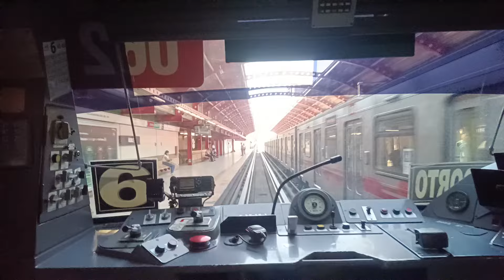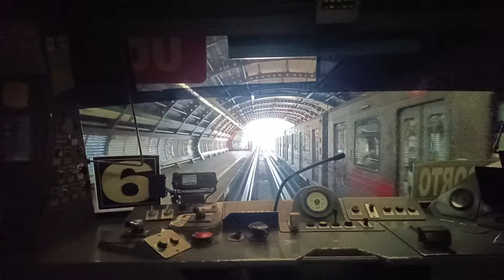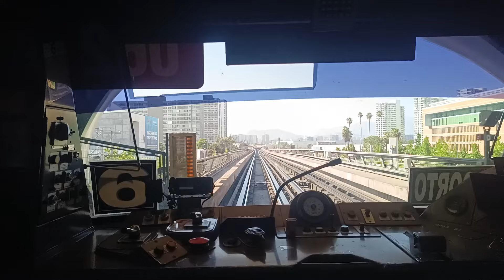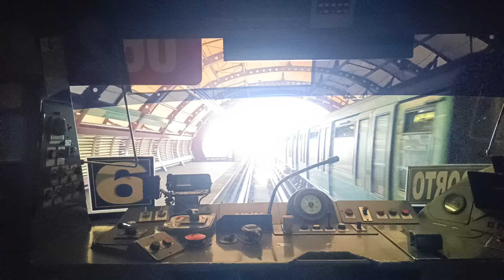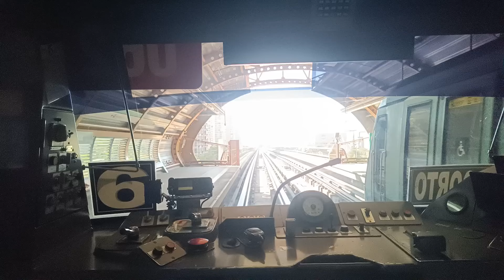Metro de Santiago | Inyección de Tren Vacío L5 - NS-93 N2062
Grabado el 16/02/2024, (17:28), dentro del tren Alstom NS-93 N2062 inyectado desde Talleres San Eugenio hacia estación Ñuble para iniciar servicio en dicha en estación dirección Vicente Valdés.
NOTA: video grabado entre Ñuble y Mirador